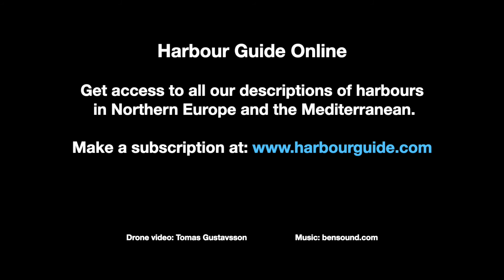Drone video - Harbour 290 - Söderholm, Själskär, Bergskär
Drone video showing the harbour Söderholm, Själskär, Bergskär. This harbour is described in Hamnguiden 8 from the Harbour Guide series.